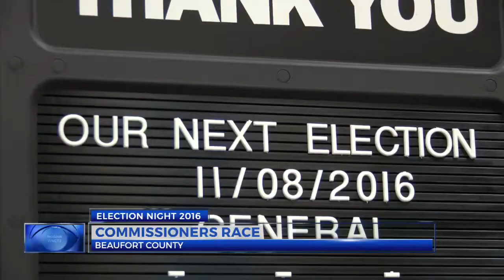Wildest campaign season ever delivers Election Night nail-biter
After one of the wildest campaign seasons ever, more than 130 million Americans headed to the polls Tuesday to decide who will lead the country and become the 45th president of the United States of America.